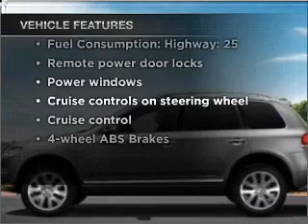2010 Volkswagen Touareg - Fayetteville NC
Year: 2010
Make: Volkswagen
Model: Touareg
Trim: V6 TDI
Engine: 3.0 liter 6 cylinder 24 valve
Transmission: 6-Speed Automatic
Color: Black
Mileage: 5
Address:
3810 Sycamore Dairy Road